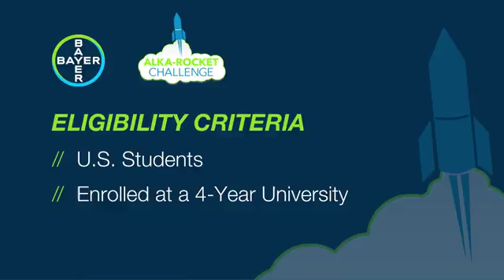2018 Alka-Rocket Challenge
The Alka-Rocket Challenge is where students compete to design and launch an Alka-Rocket for a chance to be the new GUINNESS WORLD RECORDS holder for the Highest launch of an Alka-Rocket.* The challenge this year will be open to teams of students that are attending a four-year accredited university in the United States to see if they can break and set a new GUINNESS WORLD RECORDS title.

Teams have until Oct. 18 to submit their proposal by visiting AlkaRocketChallenge.com. Competition guidelines/rules and Frequently Asked Questions (FAQs) are also available on the website.